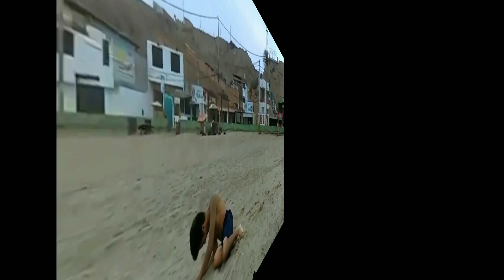Recopilación de Caídas haciendo Mortales y otros (Fails) | Parkour & Freerunning | Ray Pando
Recopilación de mis caídas (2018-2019). :D